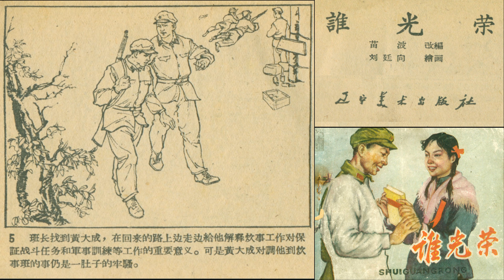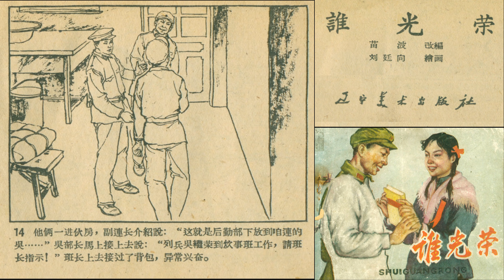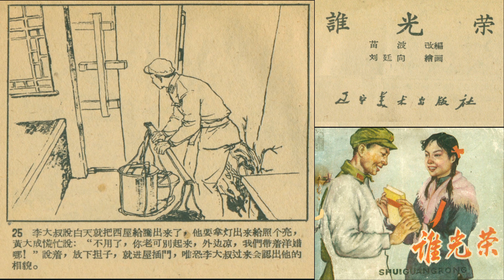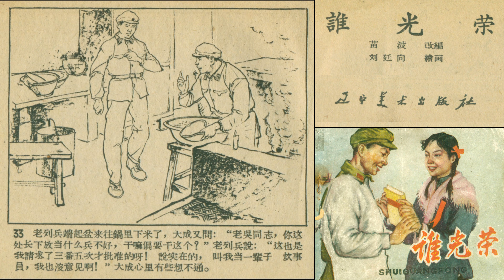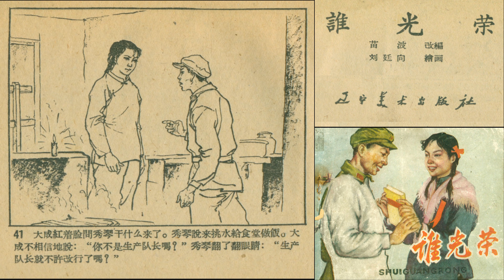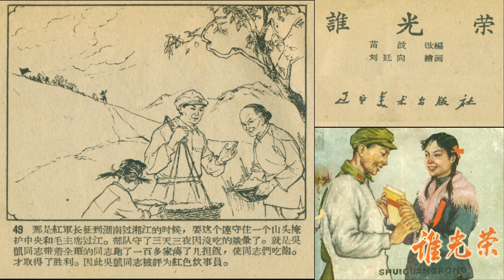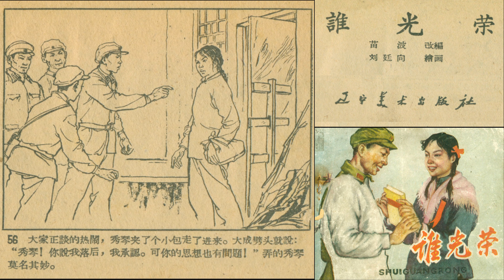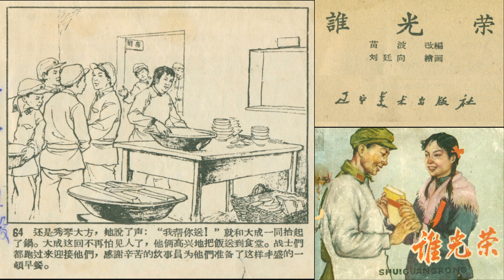火红年代-纯真感情-岁月的故事 有声老版小人书连环画 《谁光荣》